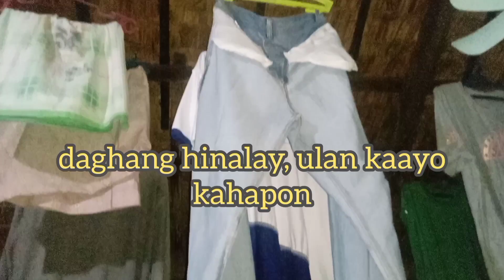GAWIN SPECIAL ANG LUTONG SAYOTE || BREAKFAST FOR TWO PERSON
Its a budget meal video for today... at napagtripan ang sayote tsaka itlog. This is good for two persons.

Love Lots,

Eya 💕